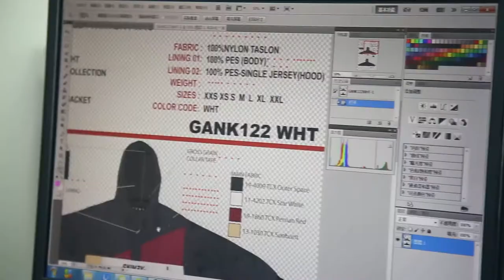Garment factory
Welcome to Pinchen garment factory.  We are a professional garment manufacturer, with factories in Fuzhou and Jiangxi，China. We have the most advanced technology, with integrated functions of research, design, production, processing, selling and after-sales service.
Our factory has an area of over 6000 square meters and more than 300 skilled workers across our 8 production assembly lines  . After more than 10 years’ continuous pursuit and endeavor, we  have become a professional manufacturer of down jackets , padding coats,long overcoat, trench jacket ect. With a large scale and complete facilities, with thousands of styles and designs, we are at the cutting edge of global fashion, with a unique personality and modern western design elements, our products meet worldwide consumers’ aesthetic appreciation and attract customers from all over the world. Now, we have different customers from Europe, America, Korea, Japan. We cooperate with many famous brands, such as Franklin Marshall, Penfield , Snoot,Khujo, MSC, North wood, White goose, and DMT.
“Emphasizing quality and delivery, and maintaining impeccable standards is our service aim. We have quality sewing machines, materials, and equipment which combine traditional and advanced technologies. We have experienced and professional staff and strict quality control, and over many years of experience, our quality and production efficiency has been continuously improved. It is from this that our good reputation and customers’ reliance have been earned.
We can start with MOQ 200 pcs, and can react rapidly to meet your requirements.  Bulk orders will be ready within 35 days.
We welcome further consultation and cooperation to help develop your brand and business. We will deliver with pride, quality, and attention to detail.  Welcome to Pinchen.